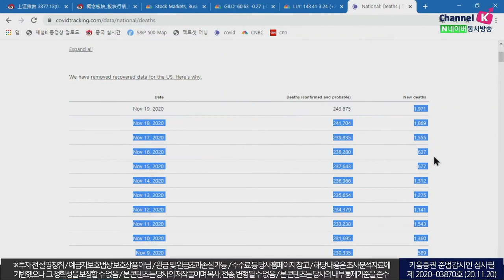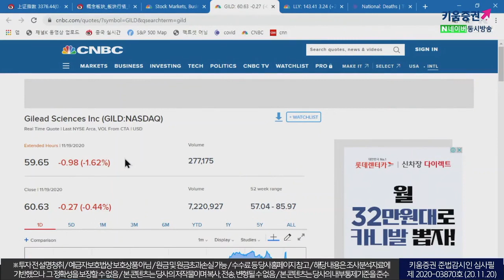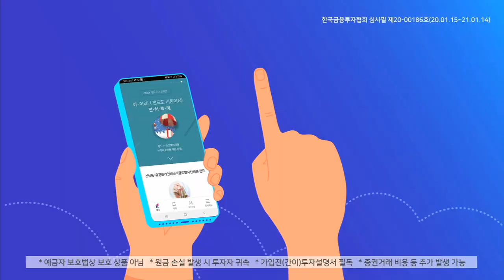미국 재무장관 누가될까? 옐런 vs 브레이너드 (내일장전략.주식투자/20.11.20)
「구독」과 「좋아요」 눌러주세요~